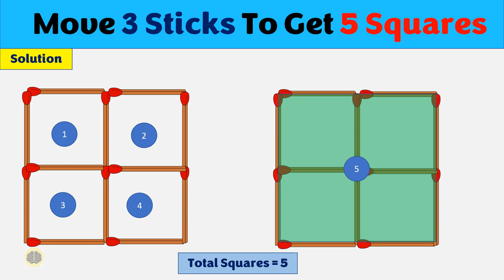Move 3 Sticks To Form 5 Squares || Matchstick Puzzles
Not all of us are mathematical geniuses and that is ok. But every once in a while, it is good to give your brain a nudge and put it to work. This will increase your focus and attention to detail. Take a piece of paper and write down your answers. You can also go to the kitchen, get some matches (don’t light them), and arrange them on a surface, like a table or a bed.

Here is one for you that will definitely get your brain in gear. You can find out the answers continue watching the video. But control your urge and don’t sneak a peek before you try to figure them out.